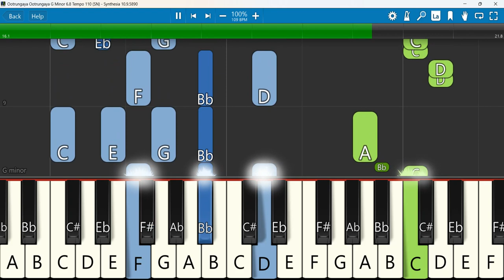Ootrungaya Ootrungaya Keyboard Notes G Minor 6/8 Tempo 110 SN | ஊற்றுங்கையா | Alwin Thomas |Nandri 5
Ootrungaya Ootrungaya | Nandri 5 | Alwin Thomas | ஊற்றுங்கையா ஊற்றுங்கையா
Keyboard Notes